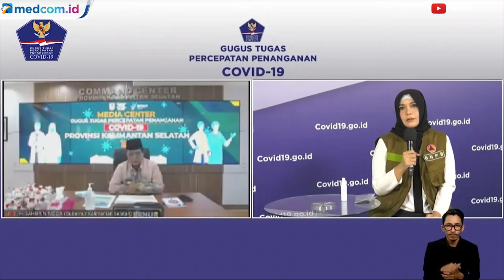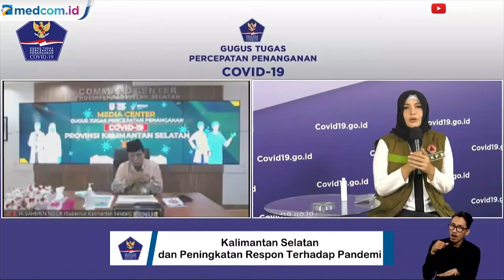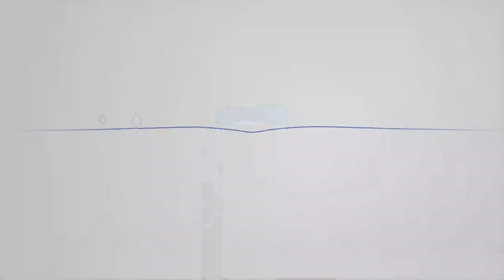13 Kabupaten/Kota di Kalimantan Selatan Masuk Zona Merah COVID-19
Gubernur Kalimantan Selatan Sahbirin Noor menjelaskan kondisi terbaru daerahnya yang masih berstatus zona merah penularan COVID-19. Zona merah merupakan daerah dengan tingkat penularan COVID-19 yang tinggi.

"Zona merah semuanya. Ada 13 kabupaten dan kota di sini dan seluruhnya zona merah," kata Gubernur Kalimantan Selatan Sahbirin Noor dalam telekonferensi di Kantor Badan Nasional Penanggulangan Bencana (BNPB), Jakarta Timur, Kamis, 11 Juni 2020.

Ke-13 kabupaten dan kota yang masuk zona merah, yakni Tanah Laut, Kotabaru, Banjar, Barito Kuala, Tapin, Hilir Sungai Selatan, Hilir Sungai Tengah, Hilir Sungai Utara, Tabalong, Tanah Bumbu, Balangan, Kota Banjarmasin, dan kota Banjarbaru.

Sahbirin mengungkapkan kondisi terbaru ini berkaitan dengan upaya pemeritah setempat dalam memperluas jangkauan dan memperbanyak rapid test didapatkannya kasus konfirmasi positif yang jumlahnya banyak.

Dalam satu hari, penambahan jumlah kasus positif COVID-19 di Kalimantan Selatan mencapai 127. Mereka berasal dari Tanah Laut 22 kasus, Kota Baru 18 kasus, Banjar delapan kasus, dan Barito Kuala 23 kasus. Sedangkan Hilir Sungai Selatan ada 12 kasus, Hilir Sungai Utara 20 kasus, Kota Banjarmasin 10 kasus, dan Kota Banjarbaru lima kasus.